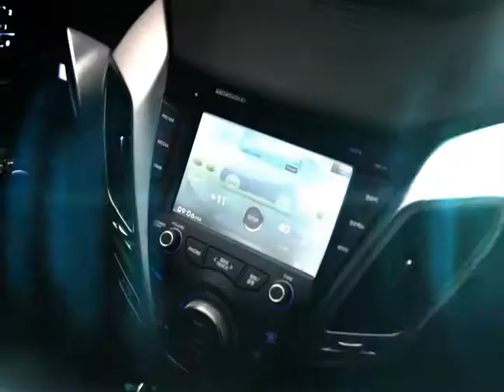Hyundai Veloster, le coupé 3 portes !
Coupé d'un côté, berline de l'autre, la dernière production Hyundai cultive une vraie différence au sein de la gamme du 4ème constructeur mondial, comme du reste du marché, en jouant sur plusieurs tableaux. Un double jeu qui s'illustre jusque dans son nom, contraction des mots "vélocité" et "roadster".